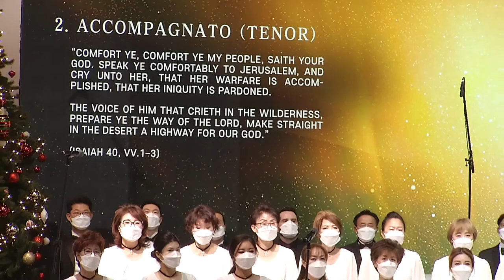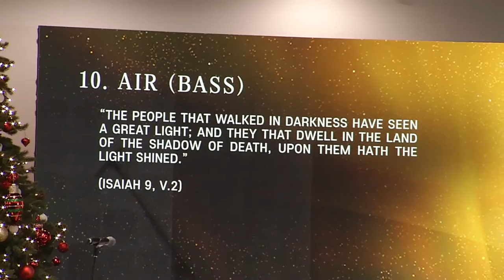Handel's Messiah Part I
한인기독합창단 61회 정기연주회 Handel's Messiah
Korean Community Christian Singers of Los Angeles, CA
December 12th, Sunday 2021
Young Nak Presbyterian Church of Los Angeles

Oriana Falla, Ella Yewon Yoon, Soprano
Arnold Livingston Geis, Peter Jeon, Tenor
Hongsuk Chae, Suchan Kim, Baritone
David Dong-Geun Kim, Conductor